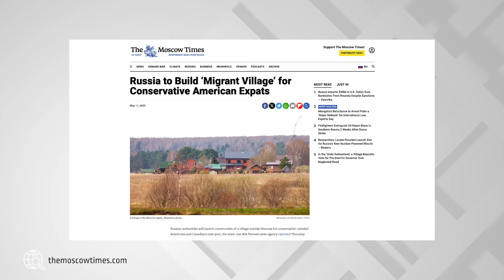Polihistor 2.0 #50: Nowy dekret Putina - i Ty możesz zamieszkać w Rosji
Nowo podpisany dekret Putina sprawił, że uzyskanie zezwolenia na pobyt czasowy będzie dużo łatwiejsze. Zgodnie z nim obywatel każdego kraju może starać się o pozwolenie na pobyt w Rosji, jeśli “podziela tradycyjne rosyjskie wartości duchowe i moralne”. Czy można wjechać do Rosji? Na jakich zasadach? Do kogo kierowany jest ten dekret?

00:00 – 00:19 Intro
00:20 – 1:41 Podróż do Rosji – czy to możliwe?
1:42 – 3:33 Do kogo skierowany jest dekret?
3:34 – 5:29 Wioska dla Amerykanów w Rosji?
5:30 – 9:00 Rosyjskie wartości duchowo-moralne
9:01 – 13:20 Co naprawdę chce osiągnąć Putin?